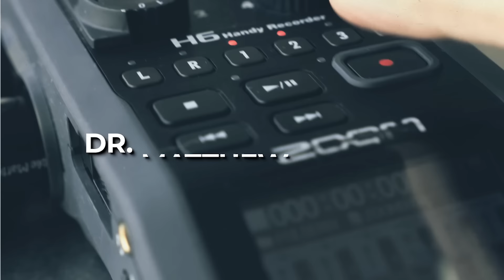Dr. Matthew Walker — All Things Sleep (Weight Gain, Alzheimer’s Disease, Caffeine, and More)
Dr. Matthew Walker, All Things Sleep — How to Improve Sleep, How Sleep Ties Into Alzheimer’s Disease and Weight Gain, and How Medications (Ambien, Trazodone, etc.), Caffeine, THC/CBD, Psychedelics, Exercise, Smart Drugs, Fasting, and More Affect Sleep

Matthew Walker Ph.D. (@sleepdiplomat) is professor of neuroscience at the University of California Berkeley and founder and director of the school’s Center for Human Sleep Science. Walker is the author of The New York Times and international bestseller Why We Sleep: Unlocking the Power of Sleep and Dreams which was recently listed by Bill Gates as one of his top five books of the year. His TED Talk, “Sleep is Your Superpower,” has garnered more than 17 million views.

He has received numerous funding awards from the National Science Foundation and the National Institutes of Health and is a Kavli Fellow of the National Academy of Sciences. In 2020, Walker was awarded the Carl Sagan Prize for Science Achievements. Walker’s research examines the impact of sleep on human health and disease. He has been featured on numerous television and radio outlets including CBS’ “60 Minutes,” National Geographic Channel, NOVA Science, NPR, and the BBC. He is also the host of the 5-star-rated podcast The Matt Walker Podcast, which is all about sleep, the brain, and the body.

00:00 Start
01:37 Sleep and Alzheimer’s disease.
14:50 What causes the decline of deep sleep as we age?
19:38 Are there any known species that don’t require sleep?
24:21 Brain stimulation for more deep sleep, less insomnia.
35:08 Tips for better sleep without laboratory budget or access.
46:18 Ideal types of exercise for promoting deep sleep.
48:31 Matt’s updated thoughts on caffeine and sleep.
01:06:52 Cannabis (CBD, THC, CBN) and sleep.
01:26:58 A crowdsourcing request from listeners.
01:33:10 If the bed’s a-rocking…
01:39:25 The Da Vinci Code magic sleep device.
01:43:21 DARPA innovation.
01:43:51 Ensuring proper function in the glymphatic system.
01:48:19 Psychedelics and sleep.
01:59:35 How sleep affects food intake and weight fluctuation.
02:09:23 Orexin, I reckon.
02:21:18 Fainting goats and narcolepsy.
02:24:48 Modafinil.
02:29:58 How sleep medications affect sleep quality.
02:35:58 Trazodone.
02:43:31 Serotonin type 2A antagonism.
02:46:37 Perilous polypharmacy.
02:49:22 Pregabalin and gabapentin.
02:55:17 The psychological value of emergency sleep medicine for insomniacs.
02:59:09 CBTI and the balancing role of pharmacology.
3:00:46 Parting thoughts and what to expect from a future round two.